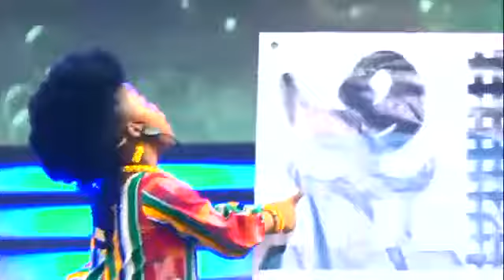Uncle Benedict feels proud of Nakeeyat